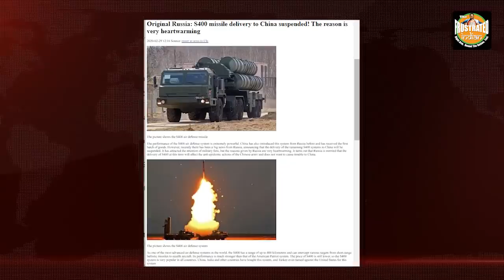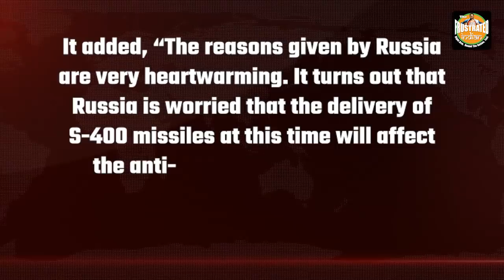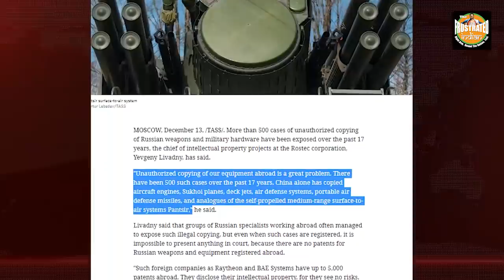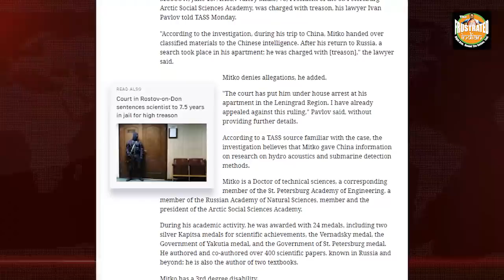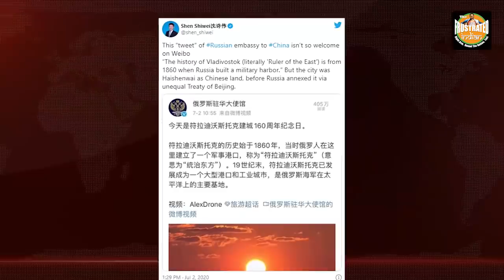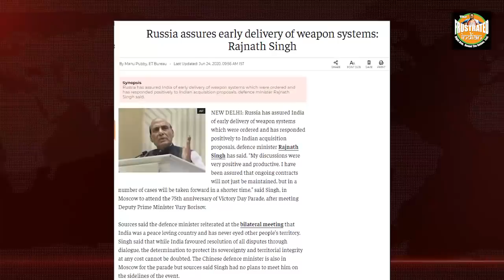China was asking for it. Russia delivered by suspending S-400 deal